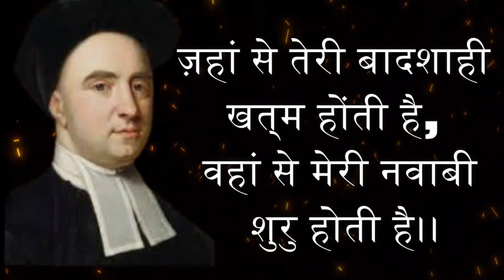पोसिडोनियस के महान विचार | Manovaigyanik facts in hindi | Psychology facts in hindi